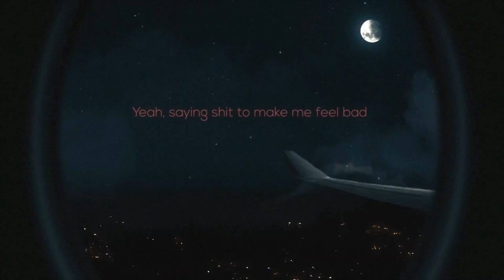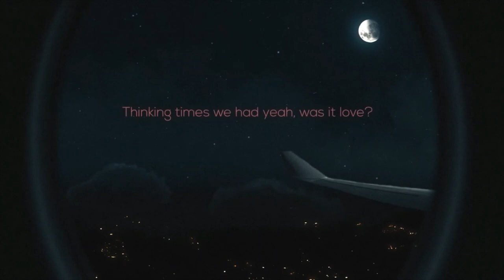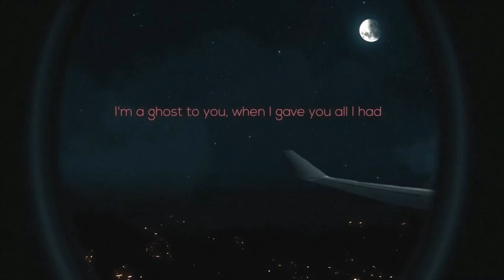Thomas Noir - Closer (Double Cup) (Lyric Video)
Closer (Double Cup) · Thomas Noir

Closer (Double Cup) · Official Visualizer

Soloist: Thomas Noir
Producer: Kirill Yushkov
Music  Publisher: M2S Music Group
Composer: Mason Haley
Lyricist: Mason Haley